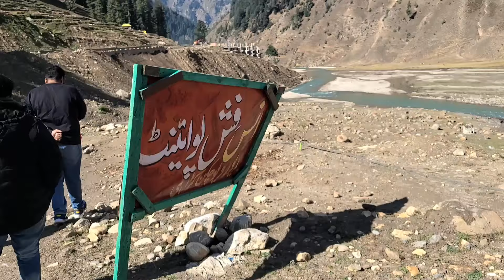24 Hours in Naran//DaShah//Vlog//Northern Areas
A day spent well in Naran and Lulusar/Babu Sar Top. Overcoming some of my fears and having a really adventurous day.

Song: Phir sy ud challa
Movie:Rockstar

Dialogue: Farhan Akhtar
Movie: Zindagi na milay gi doobara